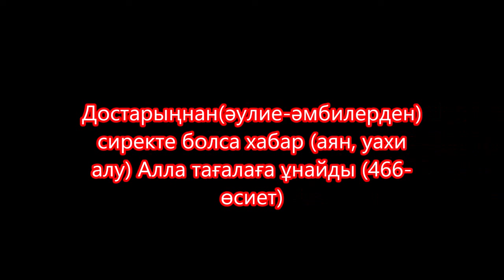Алла жолында соғысу өз нәпсіңді меңгеріп хикметін елге таратумен болмақ Амантайдан